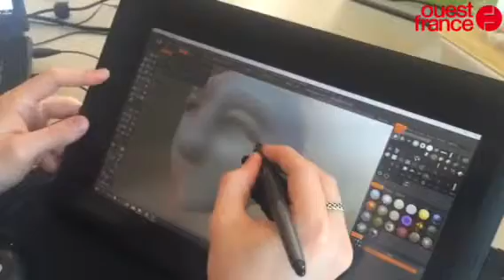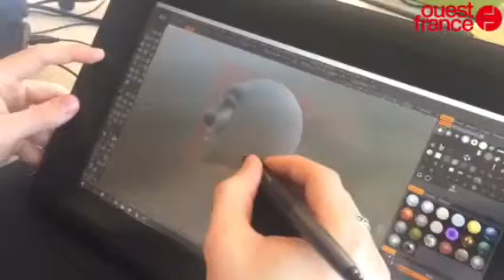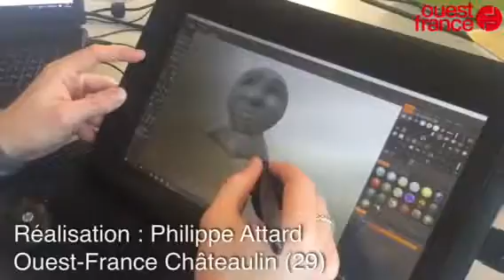A Camaret, Quentin est sculpteur numérique en 3D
Camaret 3D sculpture numérique